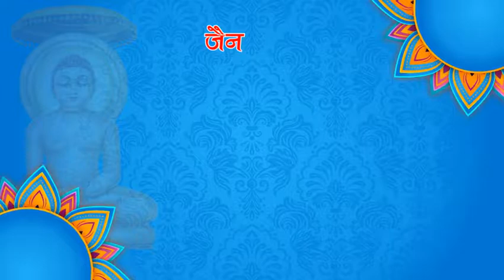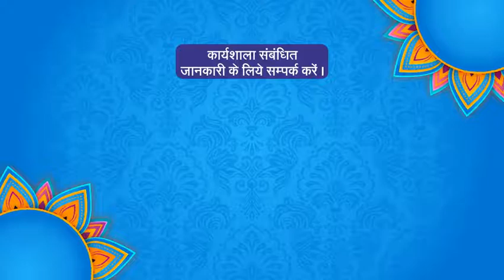जैन विद्या कार्यशाला 2021 (तीन बातें ज्ञान की)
प्रवचन श्रृंखला 7
अध्याय 15 (तीन शल्य)